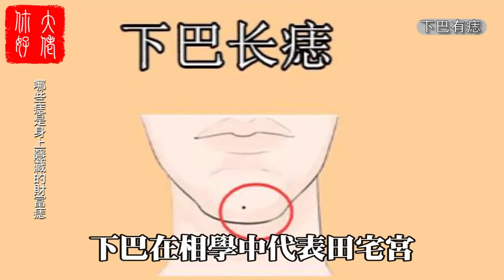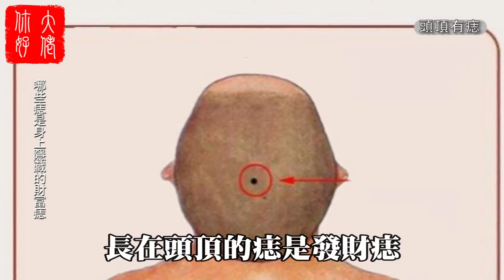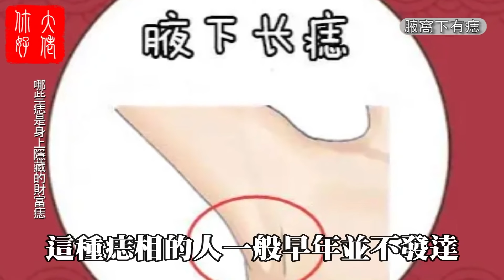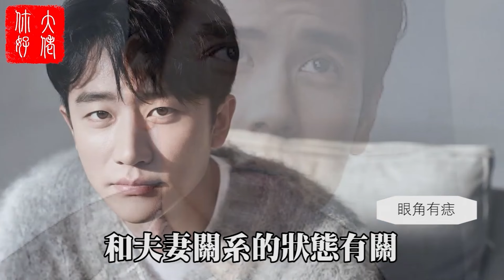身體5顆「最貴」的痣，藏而不露，十人九富，百裏挑一的好命！